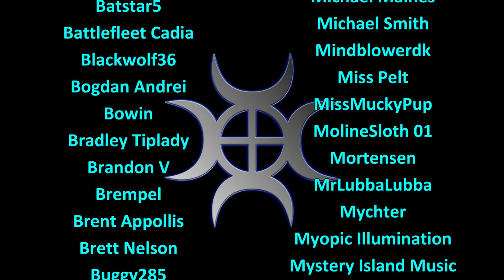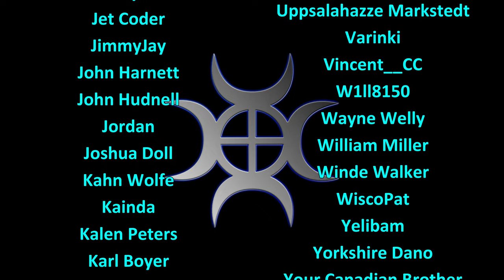Let's Play FS22, Hardcore #40: Trailer Load Of Wood!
In our hardcore series on the Erlengrat map, we will try to keep gameplay as realistic as possible.  Maybe with the exception of autoload trailers...

Loading up a trailer with the timber from those few trees that we chopped down!